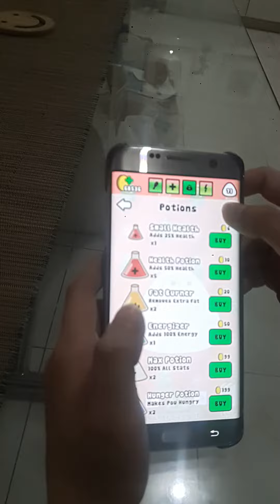AZRAEL IS PLAYING POU GAME 2 - sky hope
Azrael is playing pou game: sky hope, he got score: 208, Good job Azrael